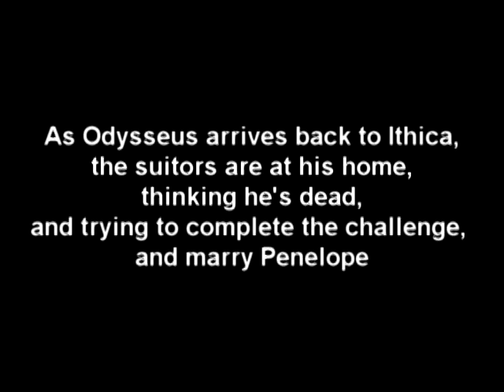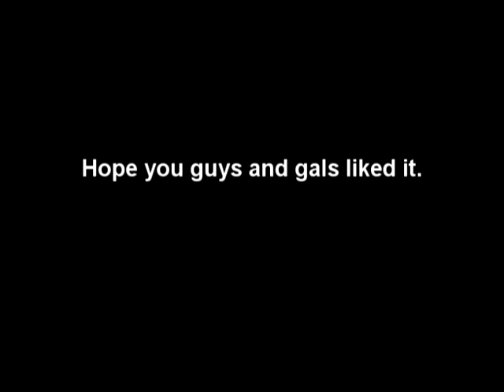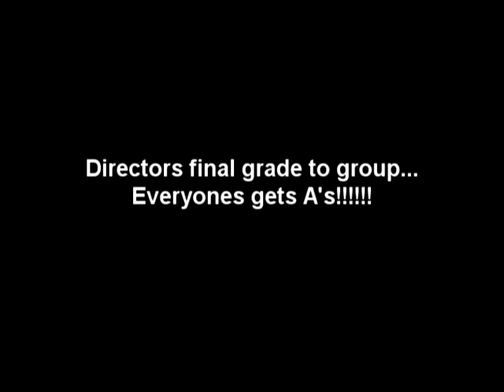The odyssey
This video isnt funny.